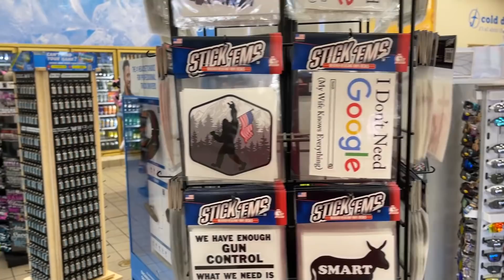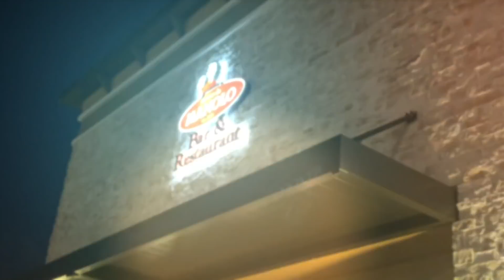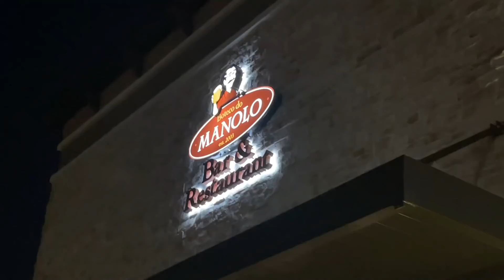ENTREGA EM ORLANDO - PARTIU CASA